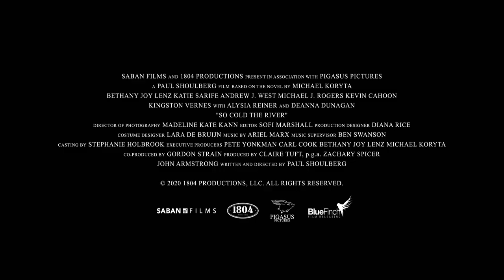So Cold The River - Trailer [Ultimate Film Trailers]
So Cold The River (NR)

A chilling, suspenseful adaptation of “The New York Times” bestseller, SO COLD THE RIVER by Michael Koryta.  Acclaimed documentary filmmaker Erica Shaw (Bethany Joy Lenz, “Dexter”) is hired by Alyssa Bradford-Cohen (Alysia Reiner, “Orange is the New Black”) to profile her dying father-in-law, the enigmatic millionaire Campbell Bradford. Erica is presented with a substantial sum of money and a relic, an antique bottle filled with water from a local spring, one of the few clues connecting Bradford to the town he once dominated. While researching Bradford as a guest of a massive, opulent resort with a dark past, Erica meets unofficial town historian Anne McKinney (Tony Award-winner Deanna Dunagan), fanatical intern Kellyn (Katie Sarife, Annabelle Comes Home) and hotel maintenance worker Josiah (Andrew J. West, “The Walking Dead”), a descendant of Bradford’s who reveals the familial curse of mysterious deaths and suicides. Seemingly possessed by the relic, Erica begins drinking from the antique bottle, experiencing terrifying visions and, ultimately, unleashing unspeakable evil. Can Erica make her way through the darkness or is Campbell’s evil undercurrent too strong?

Director: Paul Shoulberg
Writers: Paul Shoulberg
Actors: Bethany Joy Lenz, Katie Sarife, Andrew J. West, Michael J. Rogers, Kevin Cahoon, Kingston Vernes, Alysia Reiner, Deanna Dunagan
Genre: Thriller